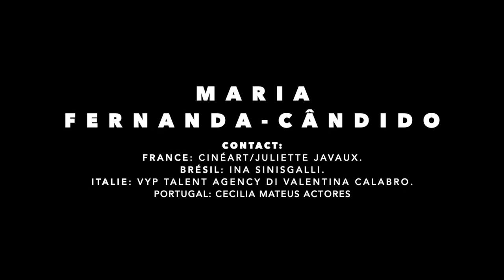MARIA FERNANDA CANDIDO SHOWREEL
Showreel attrice Maria Fernanda Candido VyP Talent Agency